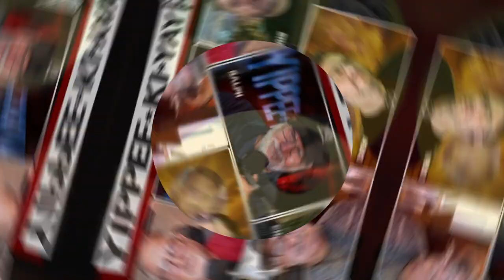The Verdict: YKY Courtroom Drama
For the final "Courtroom Drama" film, we take a look at Sean's pick, the classic, The Verdict. This 1982 film was directed by Sidney Lumet (12 Angry Men) and stars Paul Newman (Best Actor Oscar Nominee), Jack Warden, Charlotte Rampling, James Mason (Best Supporting Actor Oscar Nominee) and Lindsay Crouse. The screenplay was co-written by the author of the book Barry Reed and David Mamet. It is a story about how far one would go to win a case and about one man's redemption. What will the verdict be on this one, as of now the jury is still out.

Let is know if you have any Courtroom Dramas that you are fond of. Who knows, maybe down the road we'll watch your choice.